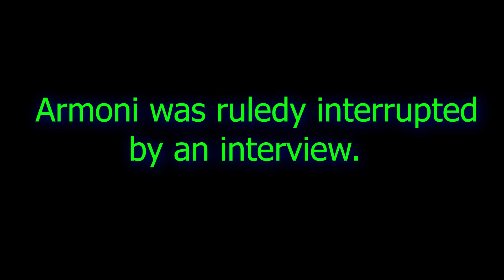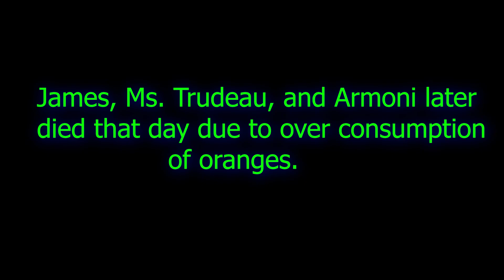Orange Police (149)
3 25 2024 -  Episode 149  - Orange Police